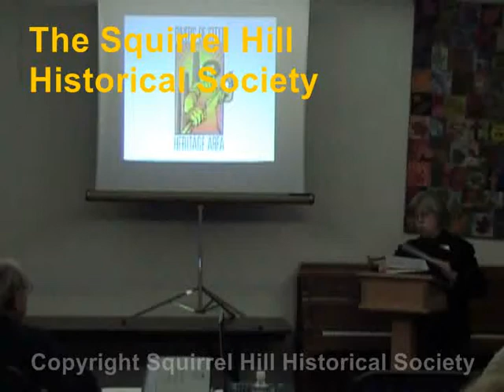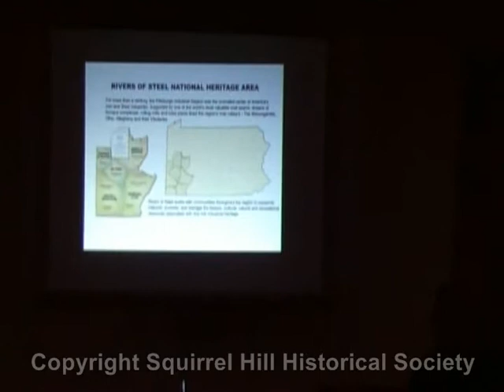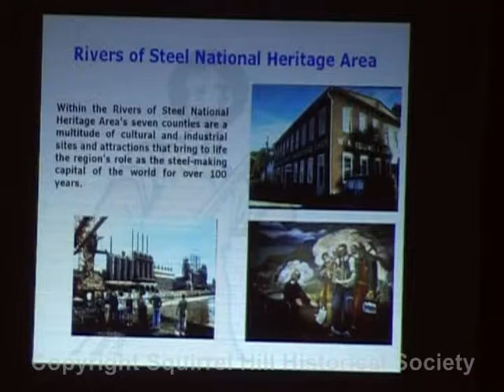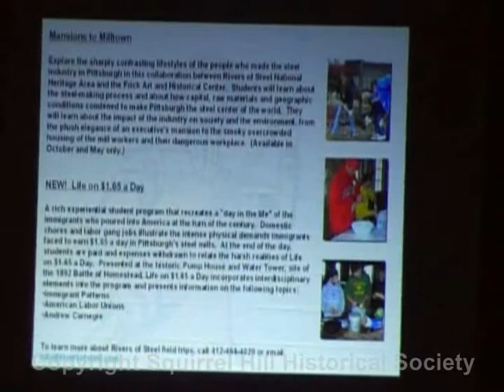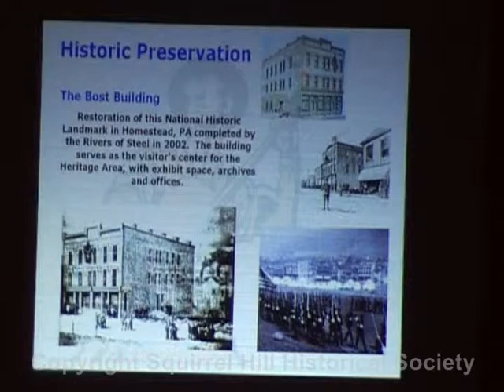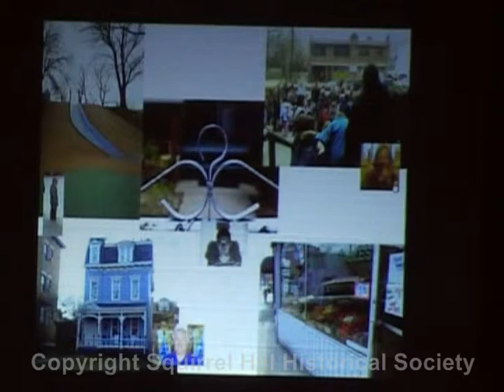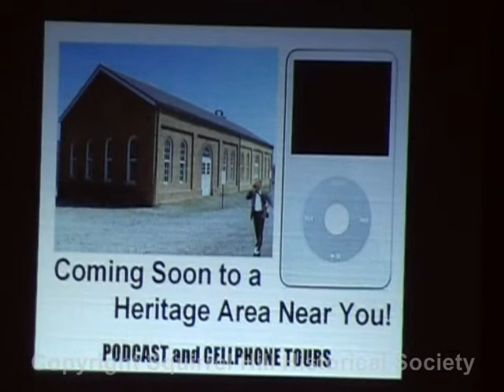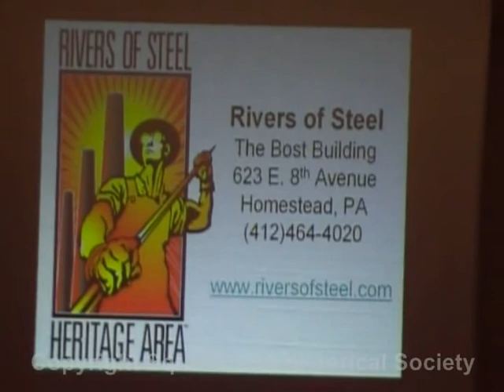2008 12-09 Rivers of Steel National Heritage Area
On December 9, 2008, Ron Baraff presented Rivers of Steel National Heritage Area, to the Squirrel Hill Historical Society.

Introduction begins at 06:01, presentation begins at 07:45.